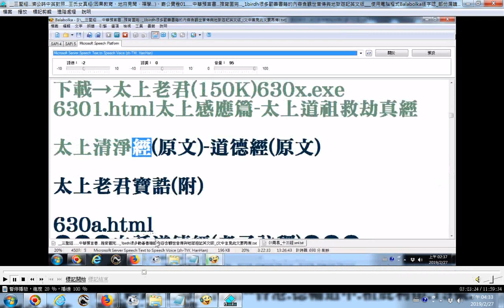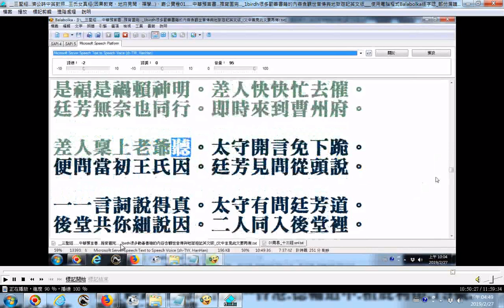_漢代曹州南華縣清平鄉趙家莊的因果故事--王氏女真經摘錄(還魂轉世認親辭官辭婚修行_在地府詳細分析金剛經...因果教育、地府見聞、禪學...)_電腦逐字唸_部份漏讀或是破音字讀音錯誤請見諒